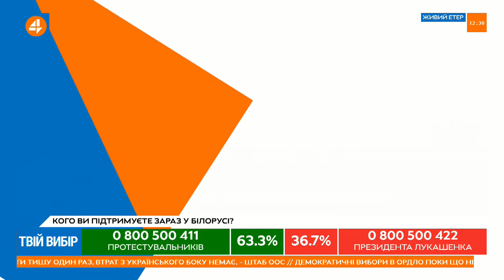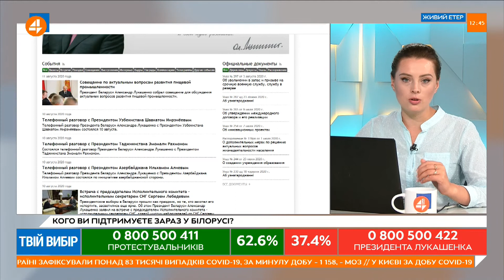Люди стихійно виходять на протести, Тихановська їм не потрібна, – Горецький (11.08)